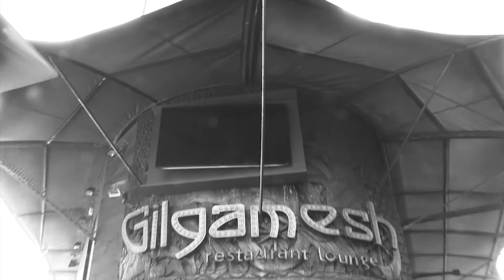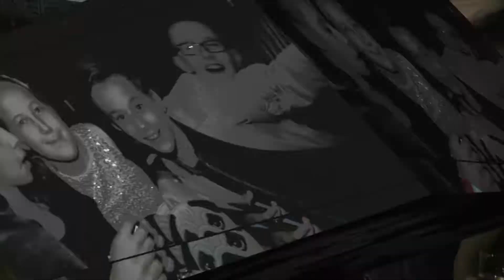Jamie's Barmitzvah Highlights By Jag